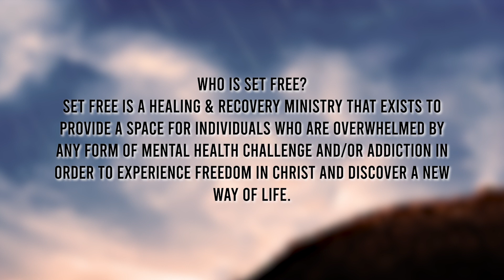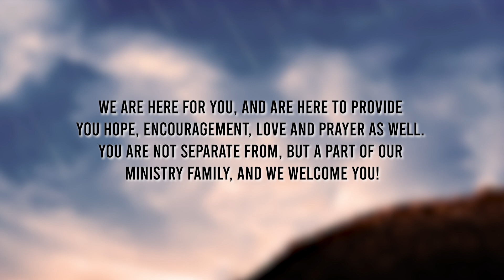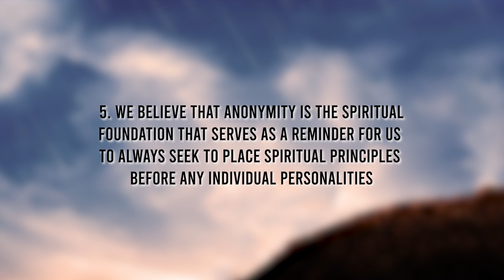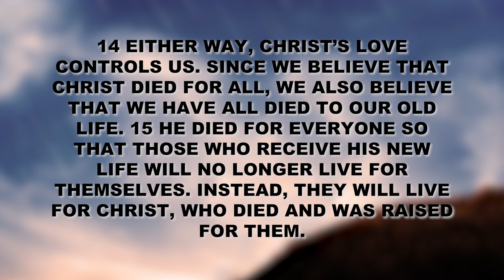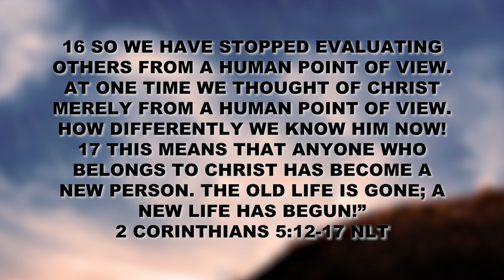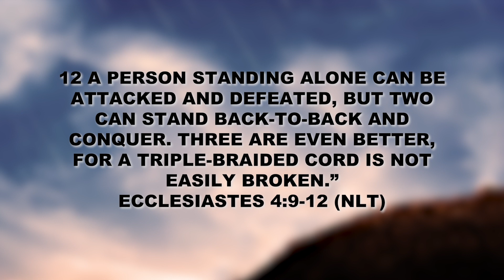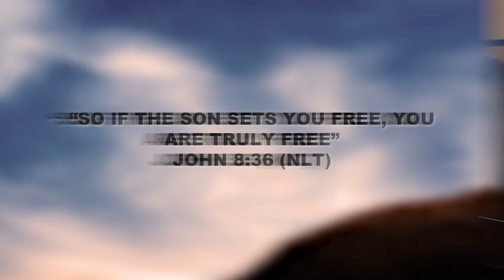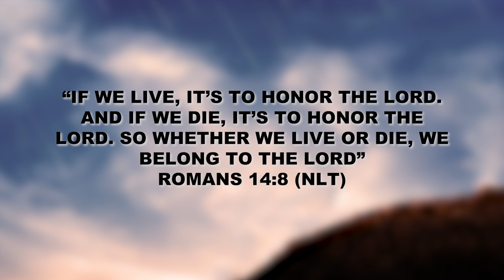A New Creation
When you accept Christ you become a New Creation. But it takes work and intentionality to leave the old self behind and live as if you actually are a new creation in Christ.